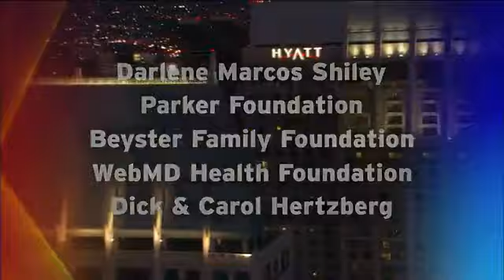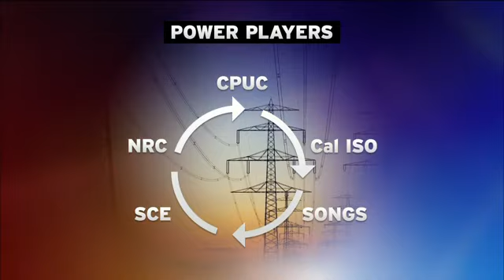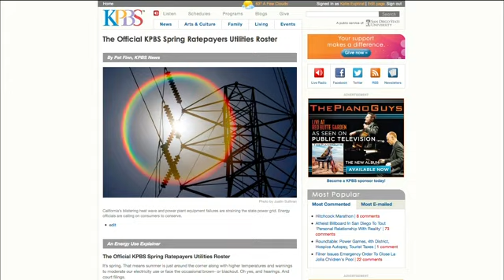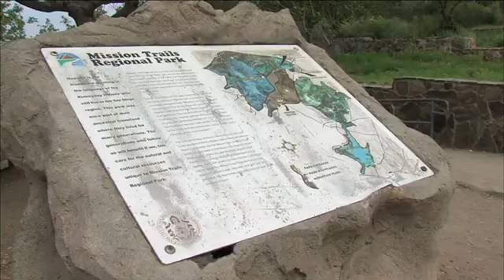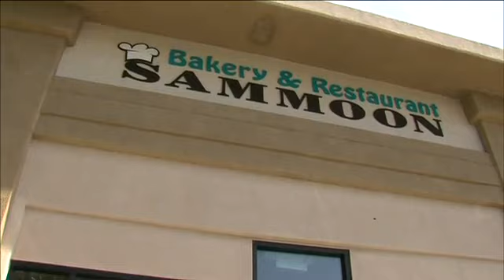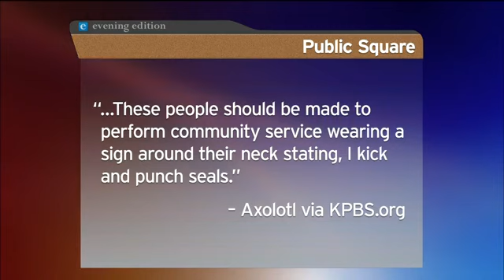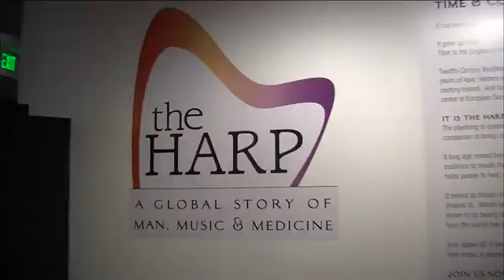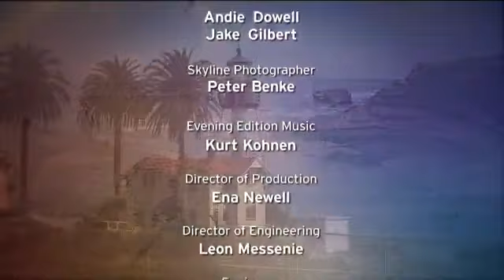Friday, March 22, 2013 - Evening Edition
10 years after the invasion of Iraq refugees are still arriving to San Diego.  Learn more about their influence on El Cajon.  Plus, San Onofre eyes a summer restart.